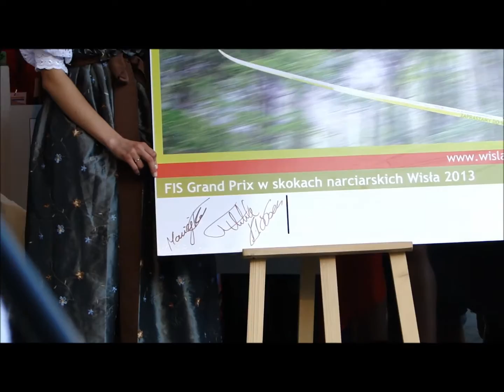LGP Wisła 2013 Rozdanie numerków startowych